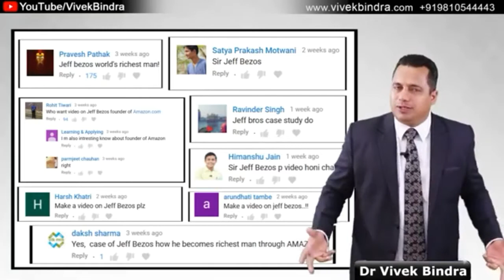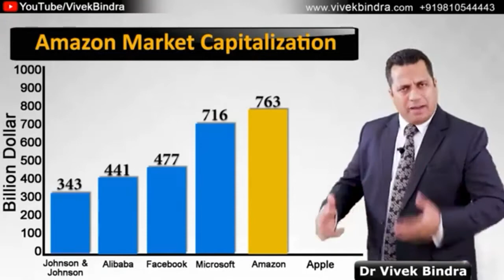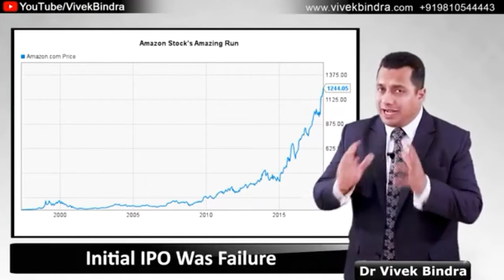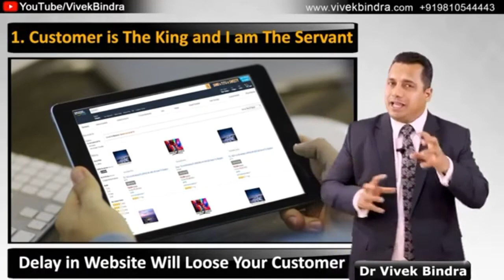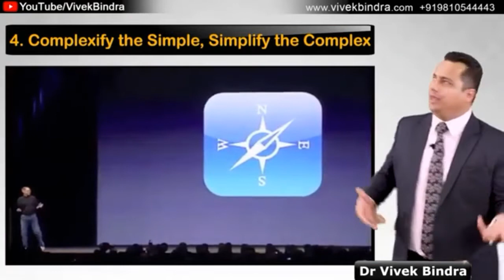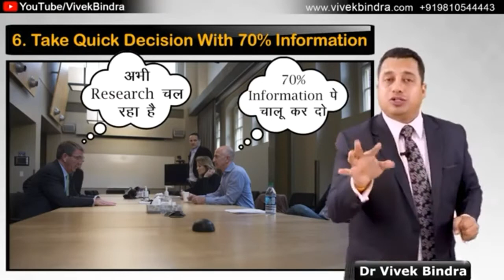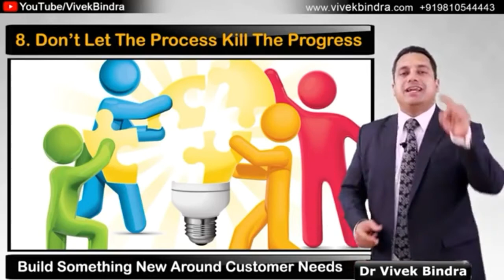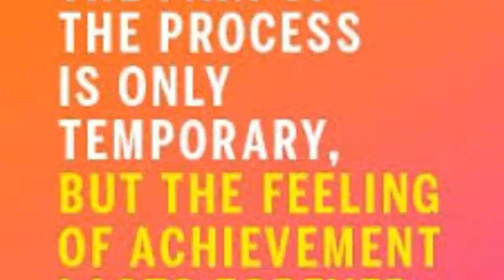World's first Centibillionaire ||Jeff Bezos.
This video is to make you awaken